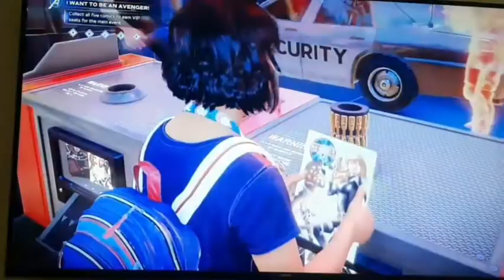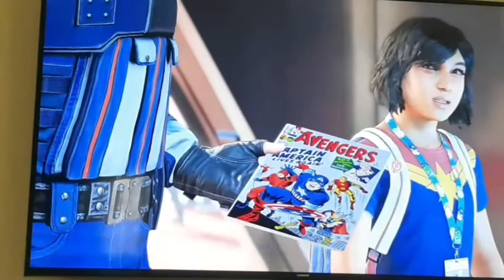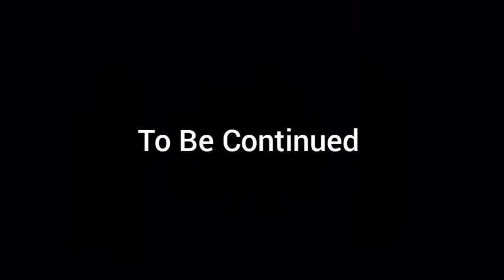Avengers Assemble, Part 1